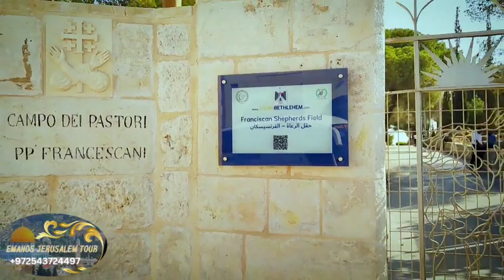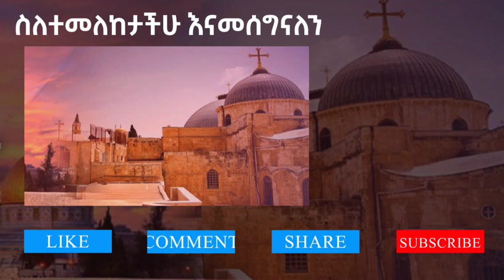የእረኞች መንደር | ቤተልሔም |ቤት ሶዋር